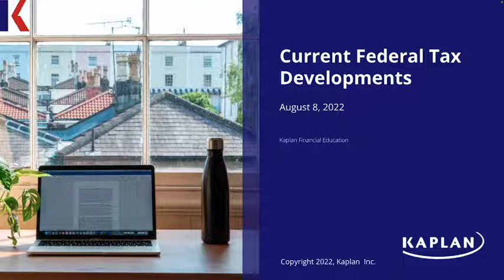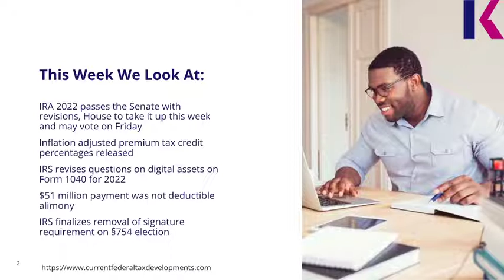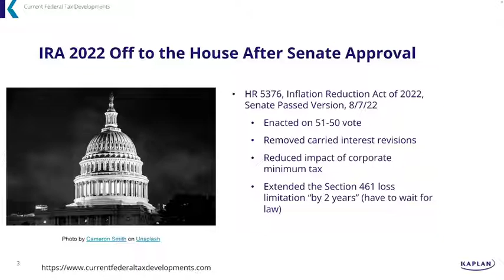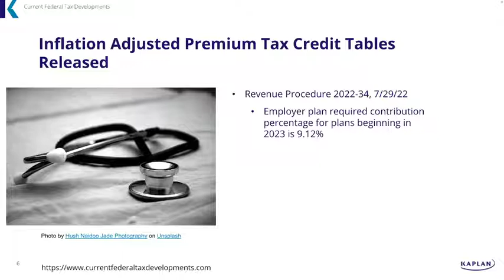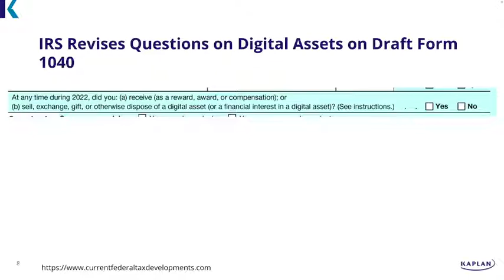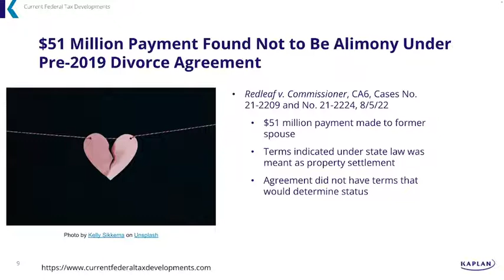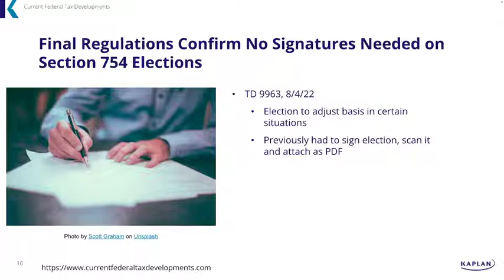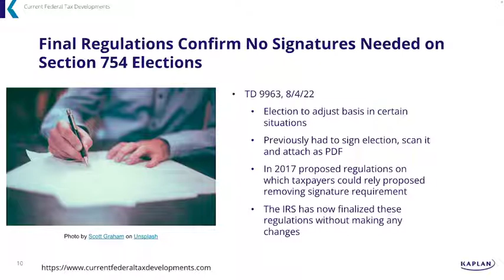Current Federal Tax Developments - Aug. 8, 2022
Topics covered:
-IRA 2022 passes the Senate with revisions, House to take it up this week and may vote on Friday
-Inflation adjusted premium tax credit percentages released
-IRS revises questions on digital assets on Form 1040 for 2022
-$51 million payment was not deductible alimony
-IRS finalizes removal of signature requirement on §754 election